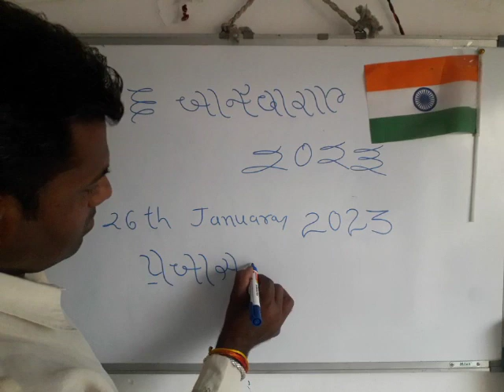26 th January 2023,प्रजासत्ताक दिन, गोरबंजारा मेडियय स्कूल अभ्यासक्रम, गोरबंजारा वर्णमाला बुक आधारपर